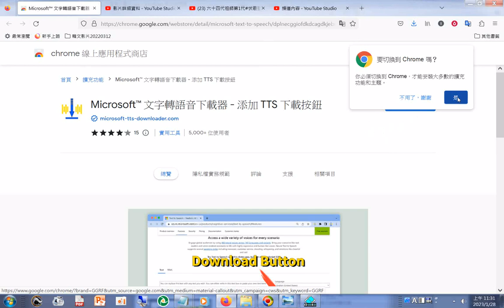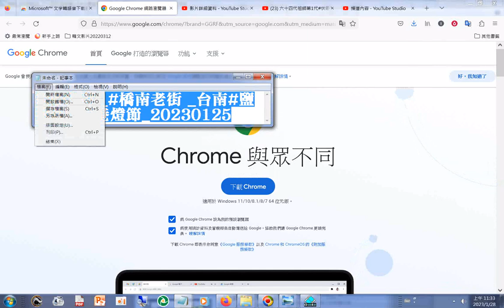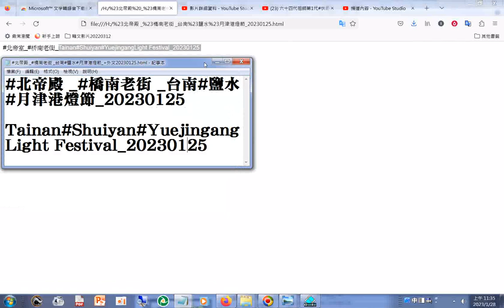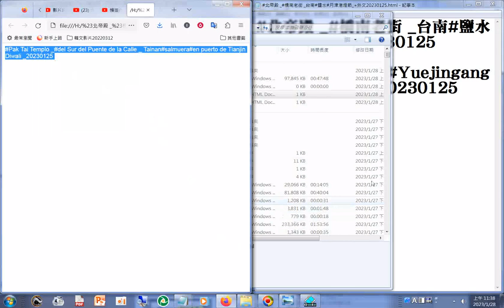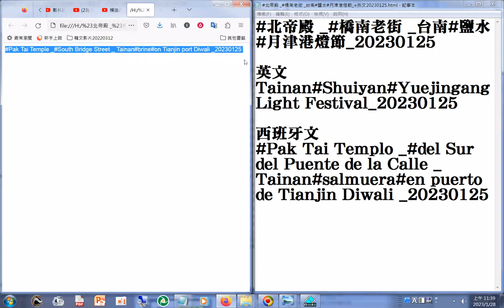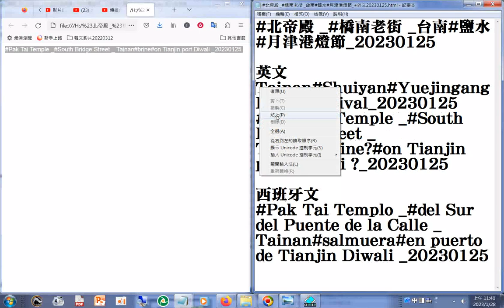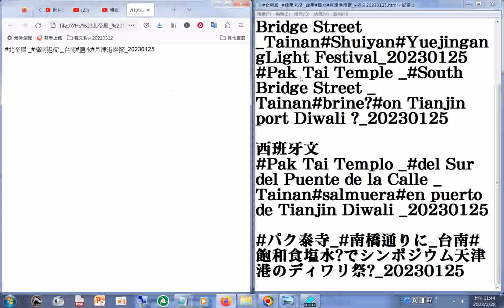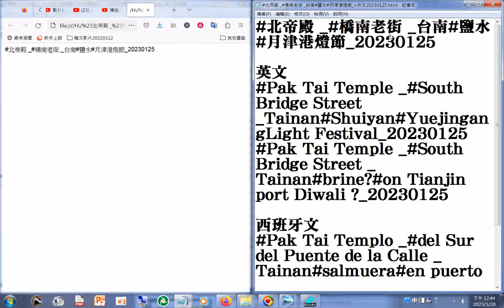台南#鹽水#月津港燈節 +外文20230125,20230128線上翻譯操作實況 Tainan#Yanshui#Yuejingang Light Festival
(北帝殿 要重建，徵求善心人士幫助)本頻道影片版權開放